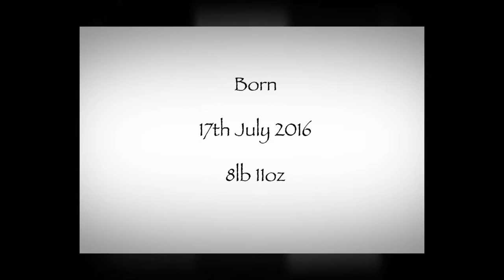Daisy Farrell 1080p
Daisy came to see me at just 10 days new. She was going through a growth spurt and didn't want to sleep so she came back 2 days later and slept the whole time.
Heres a little video from her newborn session.